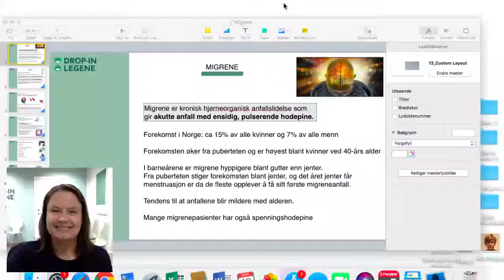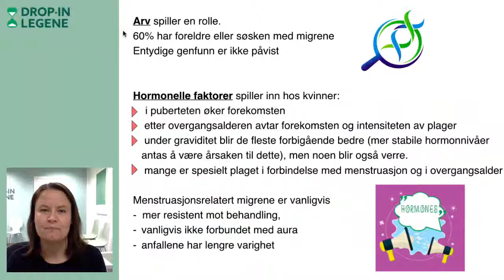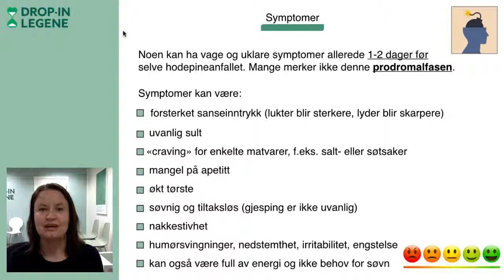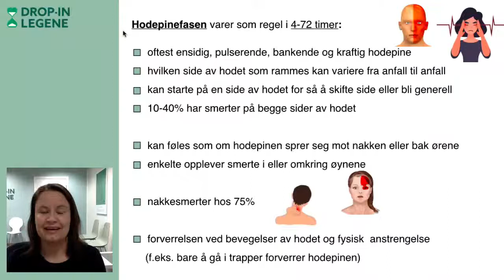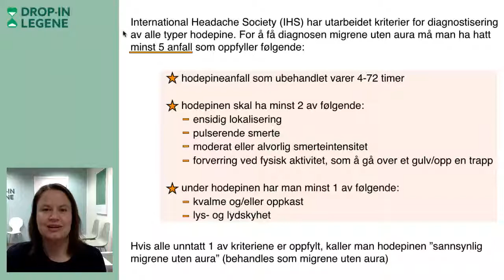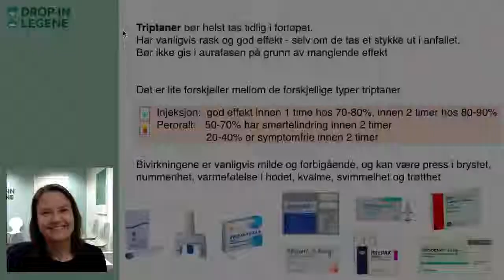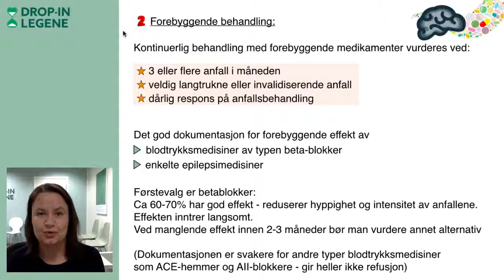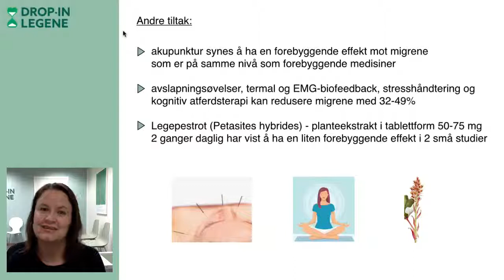Migrene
Migrene er en kronisk sykdom som gir akutte anfall med ensidig, pulserende hodepine. Se foredrag om migrene og få nyttig info :-)